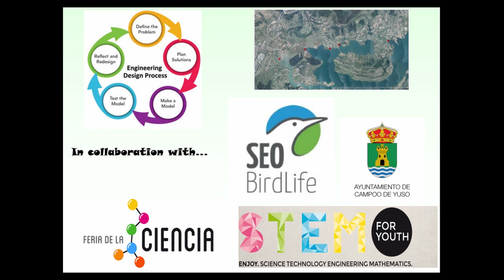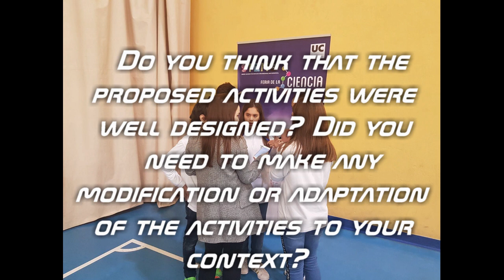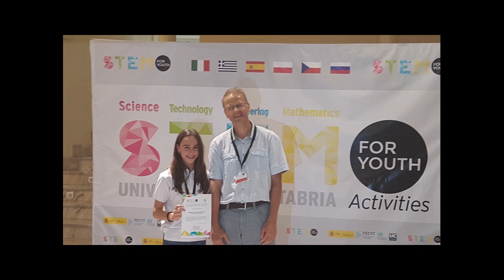San Jose Niño Jesús School teachers' STEMforYouth project satisfaction